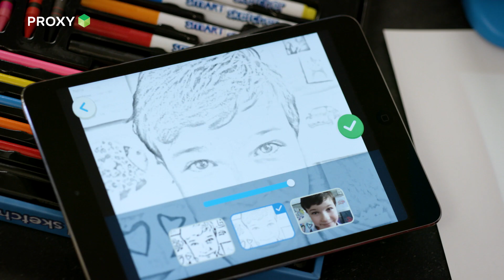TVC smART Sketcher 20sec DK For web use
Velkommen til Bilkas Youtube kanal!

Her kan du få hjælp til din cykel, brænde, big bags og meget andet gør-det-selv. Vi uploader også nyeste nyt, trailers og TV reklamer m.m.